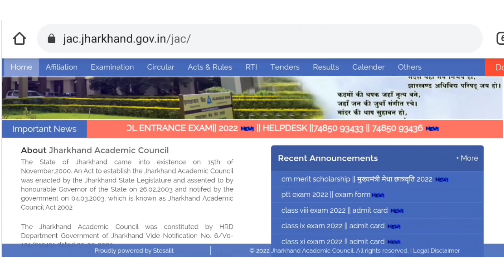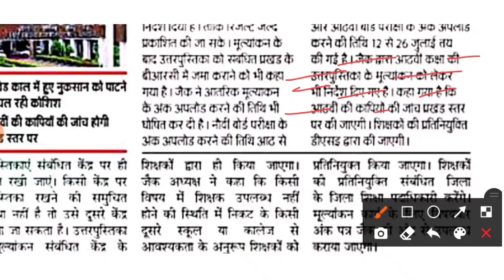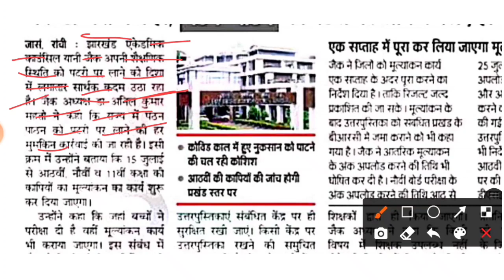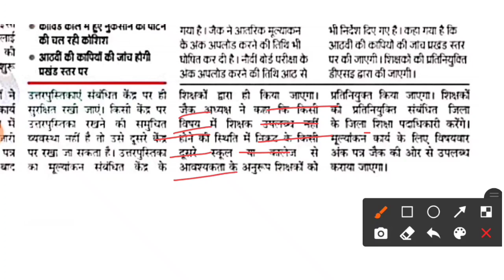8वीं 9वीं 11वीं रिजल्ट इस दिन आएगा | Class 11 result 2022 jac Board | Class 9 result 2022 jac Board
8वीं 9वीं 11वीं रिजल्ट इस दिन आएगा | Class 11 result 2022 jac Board | Class 9 result 2022 jac Board

jac board
12th JAC Board new Update 2022